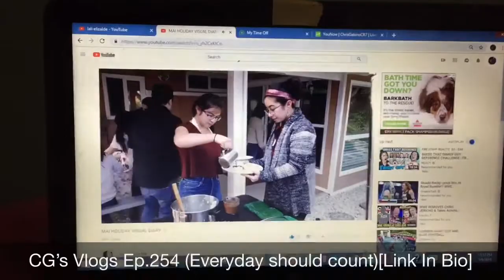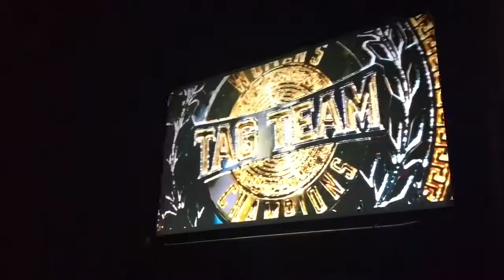Sorry4Lacking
(CG's Vlogs Ep.255: “Sorry4Lacking”)

GUYS!!! PLZ; she REALLY DESERVE IT; give her some ❤️; god bless her heart:

Today I:
• GOING 2 HOUSTON (February 17th)
• Real Madrid’s improving
• Shoutout 2 “Sabina Kopcalic”
• Working out & improving on eating (I hope lol)
• WWE Elimination Chamber 2019; IM GOING
2 HOUUUUUUSTON!!!

Thanks 4 Watching Guys!!!)

"ChrisGabinoCR7"

"YouNow.com/ChrisGabinoCR7"